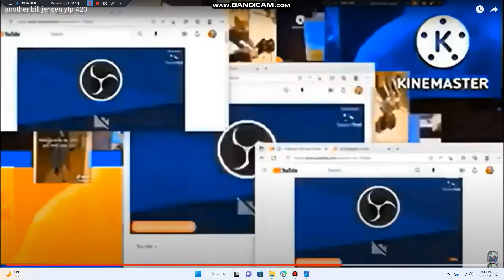another bill jensen ytp 425